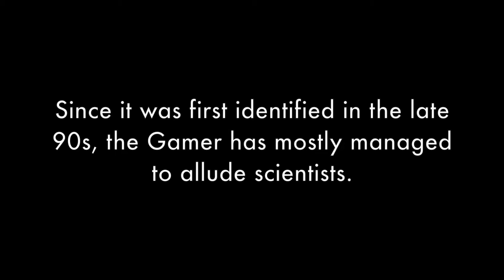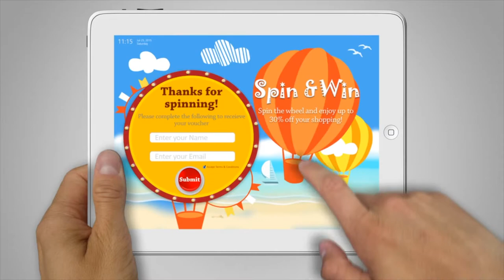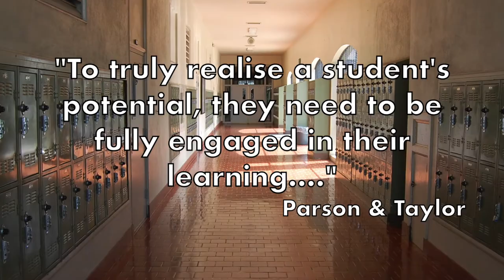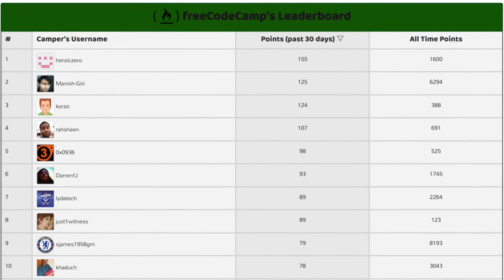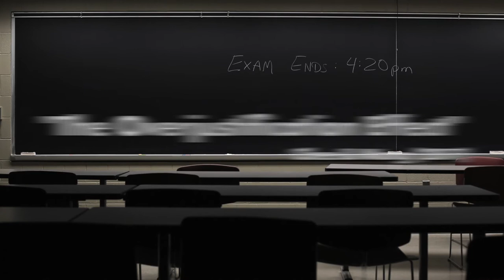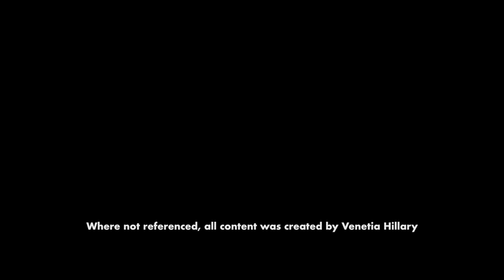Gamifying Education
A critical look at whether gamified mechanics can be used as a tool to motivate and engage students, or whether it's a harmful 'fad' that will contribute to bad learning behaviours into the future.

WITH ACKNOWLEDGEMENT TO THE FOLLOWING REFERENCES

Chee, C, & Wong, DH 2017, 'Affluent Gaming Experience Could Fail Gamification in Education: A Review', IETE TECHNICAL REVIEW, vol. 34, no. 6, pp. 593-597.

Kim, B 2015, 'The popularity of gamification in the mobile and social era', Library Technology Reports, vol. 51, no.2, pp. 5-9

Mozelius, P, Westin, T, Wiklund, M, & Norberg, L 2016, 'Gaming Habits, Study Habits and Compulsive Gaming Among Digital Gaming Natives', Proceedings of the European Conference on Game Based Learning, vol. 1, pp. 486-491.

Nolan, J, & McBride, M 2014, 'Beyond Gamification: reconceptualising game-based learning in early childhood environments', Information, Communication and Society, vol. 17, no. 5, pp. 594-608

Parsons, J, & Taylor, l 2011 'Student Engagement: What do we know and what should we do?', in AISI University Papers, Edmonton, Alberta Education.

Seixas, LR, Gomes, AS, & de Melo Filho, IJ 2016, 'Effectiveness of gamification I the engagement of students', Computers in Human Behaviour, col. 58, pp. 48-63

Wang, Y, Rajan, P, Sankae, C, & Raju, P.K. 2017, 'Let Them Play: The Impact of Mechanics and Dynamics of a Serious Game on Student Perceptions of Learning Engagement', IEEE Transactions of Learning Technologies, no. 4, pp. 514-525.

Yohannis, A, Denny Prabowo, Y, & Waworuntu, A 2014 'Defining Gamification: From lexical meaning and process viewpoint towards a gameful reality', 2014 International Conference on Information Technology Systems and Innovation, ICITSI 2014 - Proceedings, pp. 284-289.

WITH ACKNOWLEDGEMENT OF THE FOLLOWING CREATIVE COMMONS MEDIA

Video Game Controller Buttons Pressing by Simosco (CC0 1.0)

IMAGES
Camper_leaderboard_pic by Lue Hang (CC0 1.0)